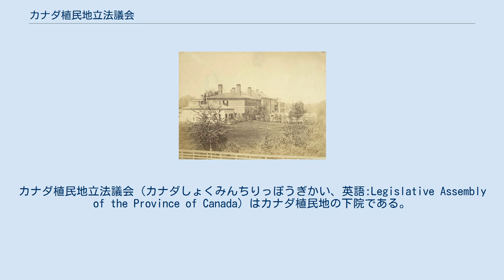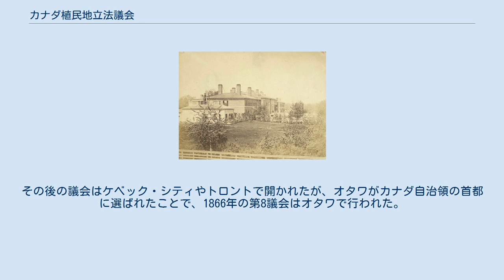カナダ植民地立法議会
カナダ植民地立法議会 (カナダしょくみんちりっぽうぎかい、英語:Legislative Assembly of the Province of Canada) はカナダ植民地の下院である。
カナダ植民地は、1840年の連合法によってカナダ・イースト（それまではロワー・カナダ、現在はケベック州となっている）とカナダ・ウェスト（それまではアッパー・カナダ、現在はオンタリオ州となっている）が統合してできたものである。
議員は、カナダ・イーストとカナダ・ウェストからそれぞれ42名ずつ選出される。
日本語では立法議院や代表議会と訳されることもある。
これに対して上院のことは立法評議会という。
 最初の議会は1841年にカナダ・ウェストのキングストンで開催された。
第2回議会と第3回議会の初めの会期はモントリオールで開催された。
1849年4月25日、反乱損害補償法に抗議する暴徒が議事堂に火をつけたため、残りの会期はトロントで開かれることになった。
その後の議会はケベック・シティやトロントで開かれたが、オタワがカナダ自治領の首都に選ばれたことで、1866年の第8議会はオタワで行われた。
 ボンスクール・マーケット（カナダ植民議会、1849年） アッパー・カナダ及びオンタリオ州議会議事堂（カナダ植民地議会、1849年-1850年 連合カナダ植民地の議事堂はトロント、キングストン、モントリオール、ケベック・シティ、オタワを転々としている。 議長はイギリス系とフランス系が交互に就任する。この伝統はカナダ議会下院の議長にも受け継がれている。